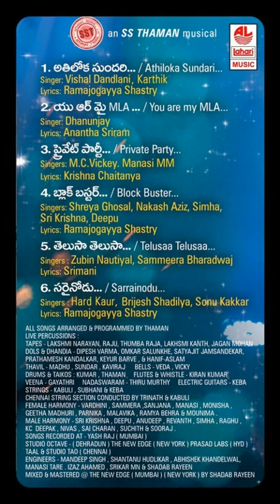Allu Arjun | Rakul Preet || Sarrainodu◄| Jukebox |►ALL SONGS